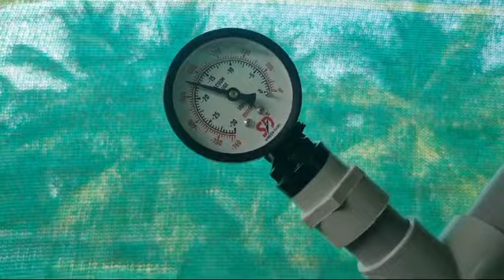milking machine manufacturing and supplier 9751041216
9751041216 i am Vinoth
form Shreem dairy equipment's

Shreem dairy Equipment's
No: 2/17 Pondy To Villupuram main road Pallithennal
Pondicherry pin code : 605102

branch office: Shreem dairy equipment's

Head office

16A, Rajagopal Lay Out
Avarampalayam Road,
Peelamedu,
Coimbatore.4
Facebook I'd : Shreem dairy
YouTube. I'd : Shreem dairy

5, Ramasamy Kovil South Street,